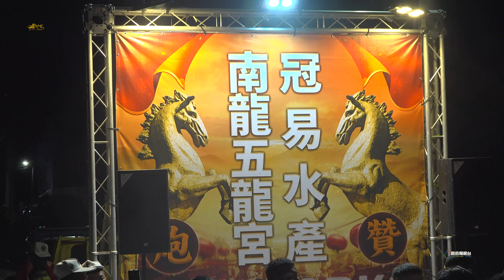《炮贊》南龍五龍宮、冠易水產 炮贊 南州萬華天福堂建堂十週年慶平安遶境